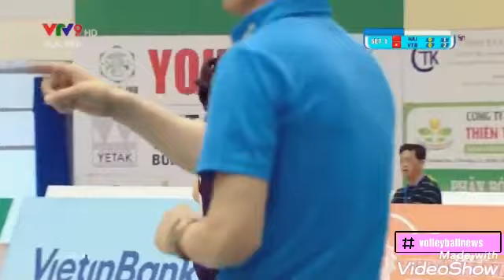(NHCT - NAM KINH) CÚP VTV9 BÌNH ĐIỀN 2019